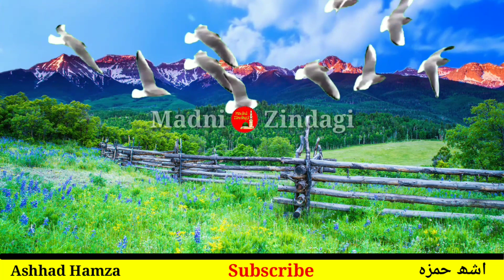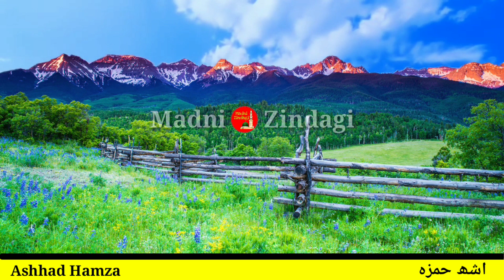सैयदना उस्मान ए गनी रजि० को यहूदी कहने वाला शख्स किस तरह तौबा की